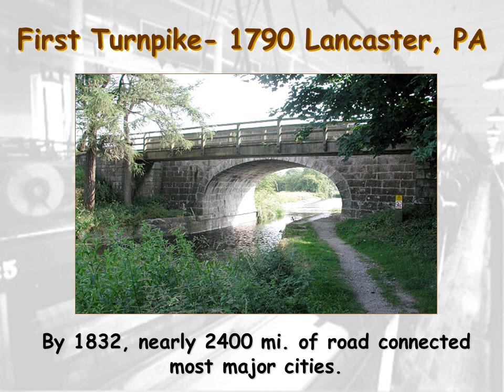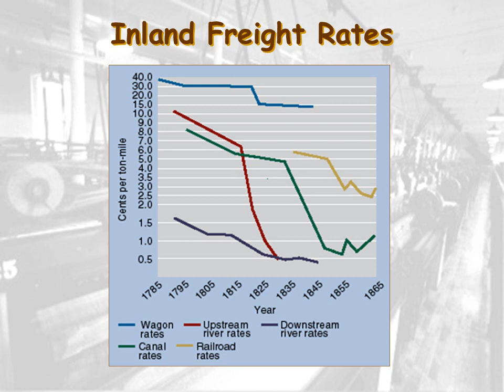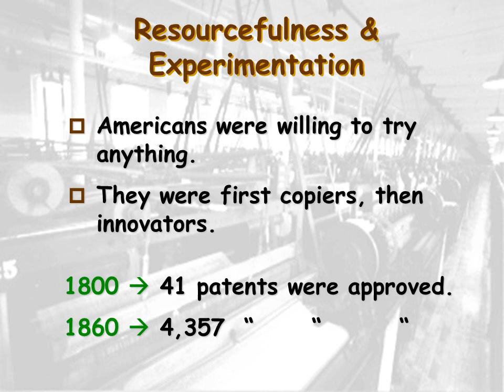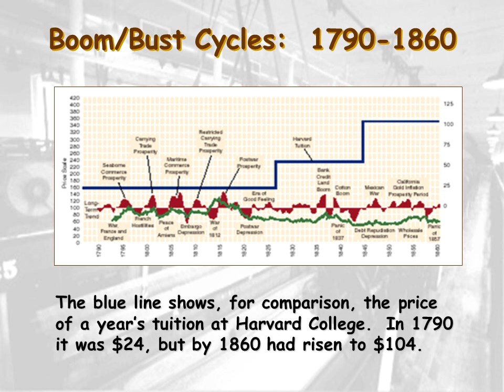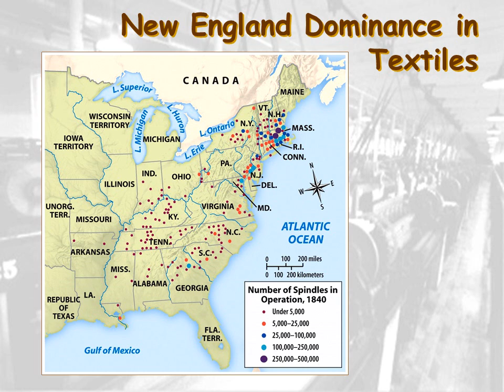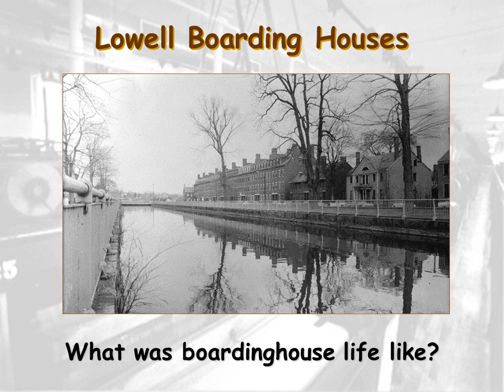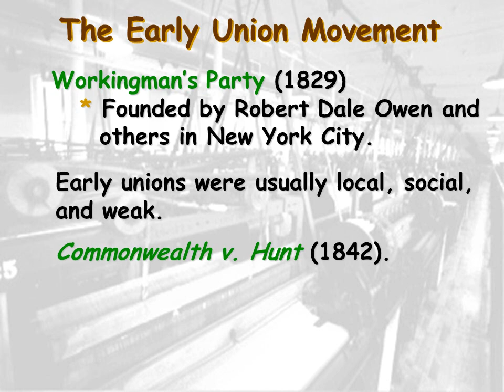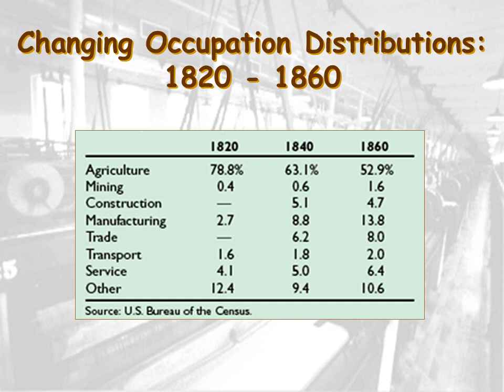Early 1800's Industrialization in America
Early 19c Industrialization in America: The Market Revolution

What were the results of early 19c industrialization in America?

The Transportation Revolution

New Inventions: "Yankee Ingenuity"

The Northern Industrial "Juggernaut"

What's Happening in America by the 1850s?